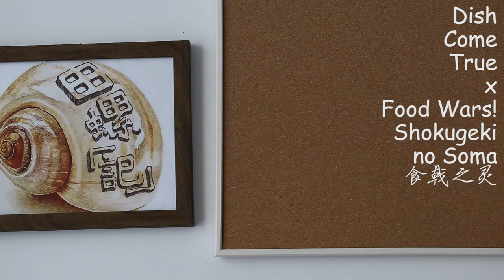Food Wars!【食戟之灵】: Mackerel Burger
[Dish Come True] episode 12, 【 食戟のソーマ】Food Wars!: Boeuf Bourguignon, enjoy!